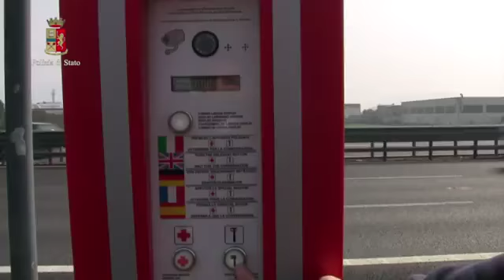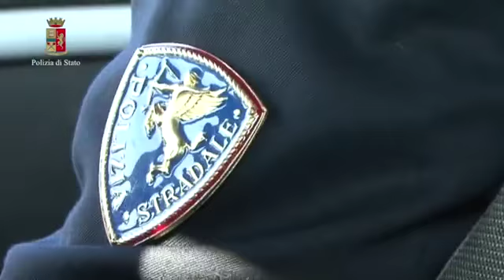Corretto utilizzo della corsia di emergenza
Filmato dedicato al corretto utilizzo della corsia d'emergenza. I consigli della Polizia stradale da seguire nel caso in cui il veicolo debba transitare o fermarsi in corsia d'emergenza